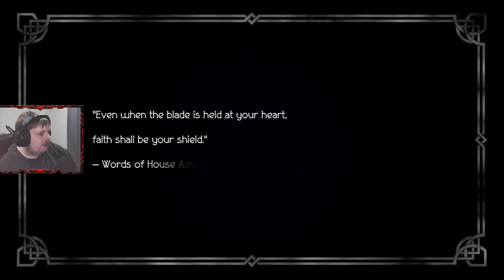Our Journey to Travel on the Octopath Has Begun | Octopath Traveler #1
Streamed On 1st October 2023

4:40 Olberic, the Warrior
43:01 Rescuing Philip
1:43:45 Primrose, the Dancer
2:28:10 Primrose Stands Up to Her Boss
2:58:53 Alfyn, the Apothecary
3:16:17 Hunting the Blotted Viper
4:03:21 First Game Over